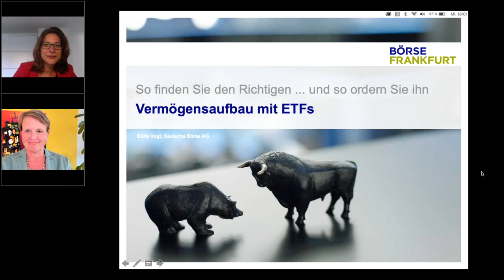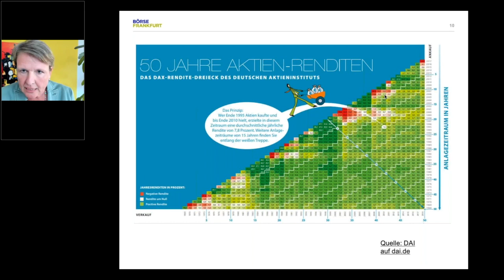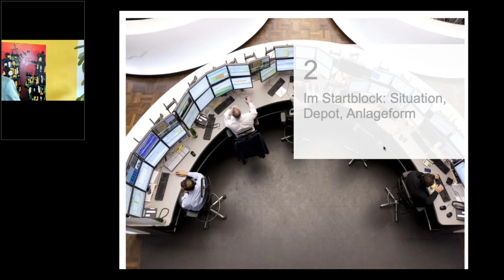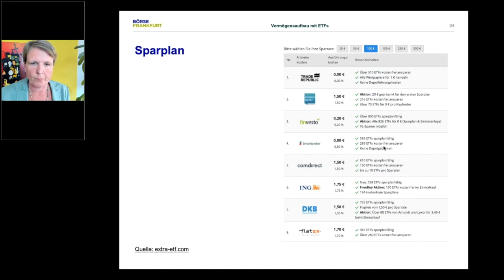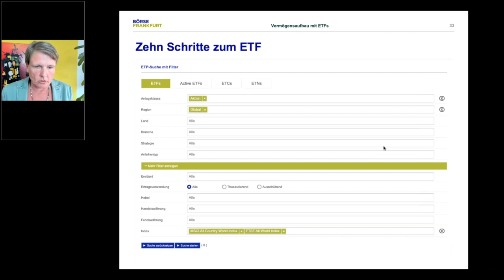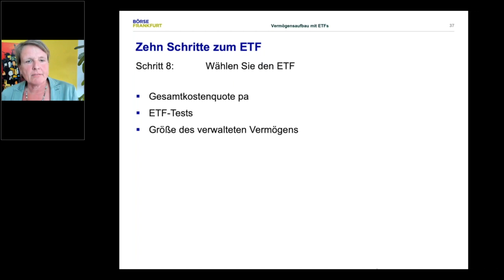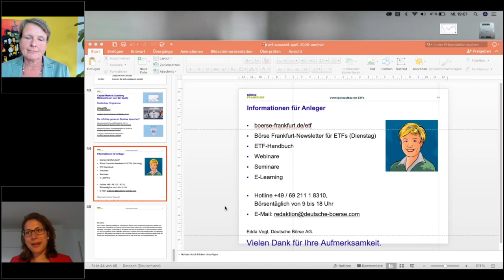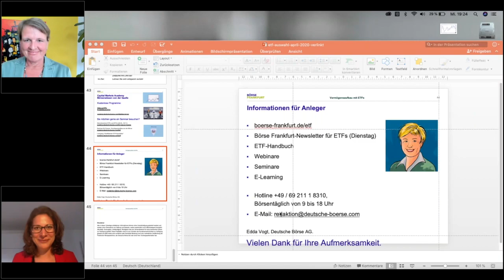Webinar: ETF-Auswahl – So finden Sie den Richtigen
Sie wissen, dass Sie passiv investieren und Vermögen aufbauen wollen. Und denken, jetzt könnte sogar ein guter Moment sein, aktiv zu werden. Aber nicht nur die Auswahl von gut 1.500 Indexfonds mit kryptischen Namen und vielen Angaben ist verwirrend, auch die Ordermaske beim Kauf bzw. beim Anlegen eines Sparplans erscheint Ihnen unverständlich? Die gute Nachricht: Es ist gar nicht so schwer.

In diesem Webinar zeigen Ihnen Edda Vogt und Fabienne Lindner, wie Sie in zehn Schritten die passenden ETFs finden und auch kaufen oder ansparen können.

Am Montag, 14. April, geht es um 12 Uhr mit Teil 3 von börse@home weiter. Michael Blumenroth gibt einen Einblick in die aktuelle Situation am Goldmarkt – Preisentwicklung, Angebotslage, Schwankungen.

Börse@home ist Ihre Lunch-Break für die langfristige Geldanlage, d.h. 30 Minuten konzentrierte Information von wechselnden Börsenkennern mit viel Zeit für Ihre Fragen im Anschluss.